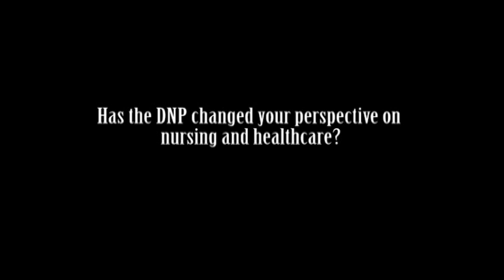WKU School of Nursing DNP Program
Dr. Jodie Dunkelberger, WKU DNP Graduate, discusses the benefits of a blended course format as well as the knowledge gained from completing the DNP program.